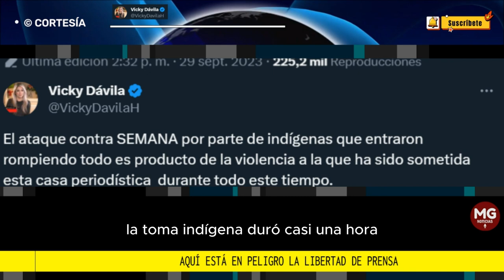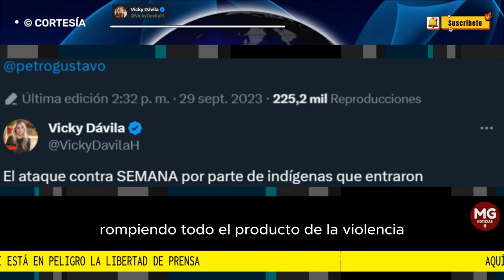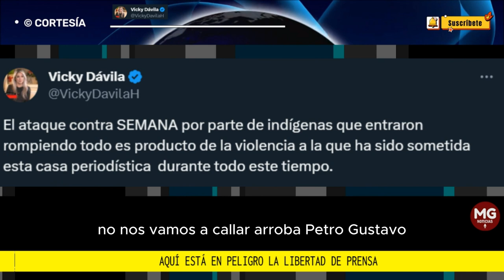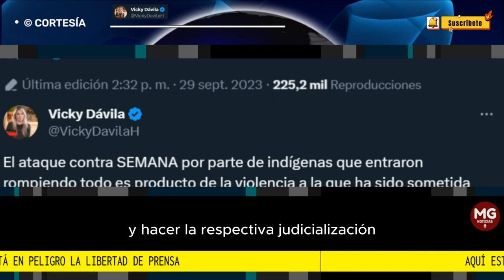VICKY DÁVILA REACCIONA 📢 "Aquí está en peligro la libertad de prensa..."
“Aquí está en peligro la libertad de prensa. Aquí está en riesgo la democracia”: Vicky Dávila, directora de SEMANA, tras ataque de minga
Ante la forma violenta en la que la minga indígena irrumpió en las instalaciones de SEMANA, la directora hizo un llamado a la comunidad internacional.
FUENTE SEMANA